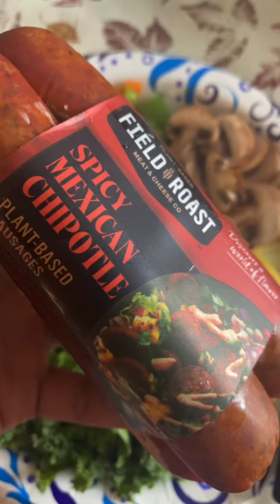Vegan sausage and grits 🤤